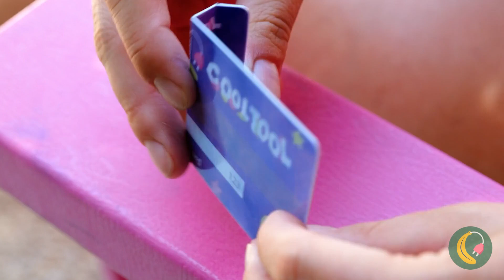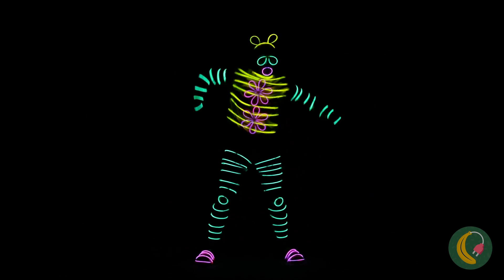Rainbow Pool🐣 *Hacks y bricolaje para piscinas*.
Es hora de prepararse para un verano caluroso!☀️ Imagínate cerca de una bonita piscina a la sombra de las palmeras y sin preocupaciones... ¿Por qué no hacer manualidades y bricolaje? Rescatemos juntos una muñeca y pongamos un poco de diversión en la piscina 🌴 Marcas de tiempo : 0:00 Vamos a buscarla / Muñeca 0:12 Cama de aire arco iris / Globo 0:25 ¿Quieres patitos de arena? / Hacedor de bolas de nieve 0:56 Solo hay que añadir agua / Esqueleto 1:18 Decoración insólita / Cuerpo de silicona 1:34 ¡Mira hacia arriba! / Gorro de natación 1:42 Gafas de sol DIY/ Cinta adhesiva Scotch Tape 2:29 También puede ser una colorida joya / Tampones 3:05 Divertido cocodrilo / Fideos de piscina 3:27 Locura con globos de agua / Globos de agua autosellantes 4:11 Práctico soporte para golosinas/ Asiento de váter 4:34 Zapatillas altas / Pop-it56 Llénalo de agua / Bola de agua 5:54 Dispensador de crema solar / Muñeco Ken 6:31 Repartidor de comida refrescante / Ventilador de pie 7:09 Se tambalea incluso en el agua / Juguetes balancín 7:24 Decoración de piscina / Hojas de planta 8:14 Helado aplastado / Oreo Original 8:50 Cóctel gigante / Mermelada y refresco